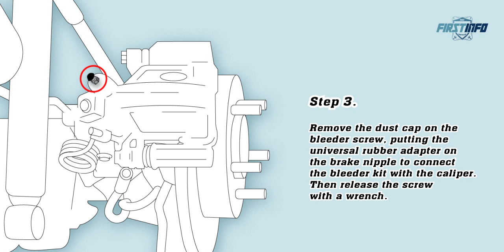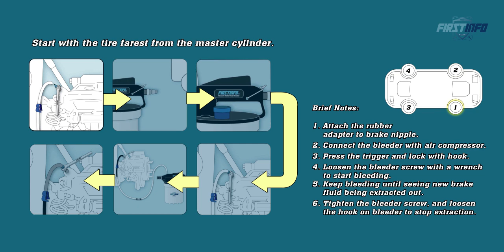FIRSTINFO A1151US+F3523N+A1155 Brake Bleeder + Sockets Kit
F3523N
【Patented Brake Bleeder Wrench Set】-- 7mm, 8mm, 9mm, 10mm, 11mm,12mm, and Extra *3/8-inch* Drive 12-point socket. Easy to choose the size you need. Widely use including cars, SUV, light truck, or motorcycle brake caliper or wheel cylinders.
【Built-in Wrench & Socket】--The 7 different socket seals to the bleeder valve, for universal bleeder nipples. Makes loosening and tightening easy. 1pc brake bleeding wrench and 7pcs 12-point sockets, size: 7mm, 8mm, 9mm, 10mm, 11mm,12mm, 3/8 inch.
【For Easily Bleeding】-- Ideal for bleeding brake and hydraulic clutch system without removing the wheels or raising the cars.
【No Dripped Design】-- Comes with 1.2M (47 inch) silicone drain hose with the non-return check valve design to avoid backflow. Tool won't bleed unless pumped for safety operating.
【Higher Quality Material】-- Constructed of higher quality steel, silicone hose, and inner seal for long life and durable using.

A1151US
💎*To Drain Most Standard & ABS Brake Systems*-- With universal rubber adapter which can fit most standard and ABS brake system vehicles' brake nipple and fitting. Worked with most standard and ABS brake systems on cars, trucks, ATVs, and motorcycles.
💎* Fixing Valve & Safety Cup to Remain the Cleaner Operations*-- Drain and collect old brake oil without spillage. Fixing valve and safety cup for cutting off extracting automatically. Ensures safe & clean maintenance.
💎*Upgraded **1.5 Meter (59 inch)** Longer Silicon Hose w/ Oil Stopper Valve + Hook Ring*-- Designed with EXTRA non-return check valve to avoid back-flow when bleeding. Oil stopper to control the speed of extraction. Just hang the hose after job to keep working place clean.
💎*Efficiently for One-Man Bleeding Work* -- Step hook (fixing ring lock) to control air and keep extracting oil continuously. By holding the trigger with locking ring, allows you to go around to check the master cylinder fluid. No need to hold the pump during the whole bleeding process.
💎*Convenient to Operate Cleaner & Quicker*-- Midget size of the N.W is less than 1 kg. Easy and convenient to operate and carry. Integrated silencer to make a messy job cleaner, quicker and quieter for one person's operation.

A1155
💎Excellent Way To Avoid Air Entering -- Refilling bottle makes it keep the master cylinder reservoir topped off while bleeding. No more back and forth checking if the reservoir is topped off.
💎For Brake Fluid Dispensing or Refilling -- Ideal for heavy duty motorcycle, automotive, vehicles, and so on..
💎Universal Design -- Fit most master cylinder reservoirs and is used to prevent any splash.
💎Equipped with Adjustable Swivel Clamp -- Provides stability and conveniently using for refilling tasks.
💎Capacity: 33 oz (1 Liter) -- With the 33 oz (1 Liter / 1000 c.c.) capacity. Made in Taiwan with high quality for durable use.